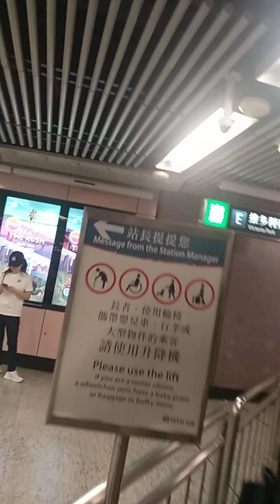Dari Jordan ke couswebay .masyah Allah full penumpang tmr yg mau jln' kawan 💪❤️😍🤗